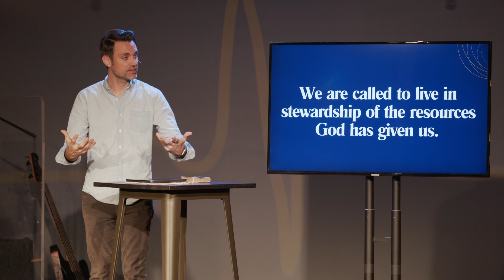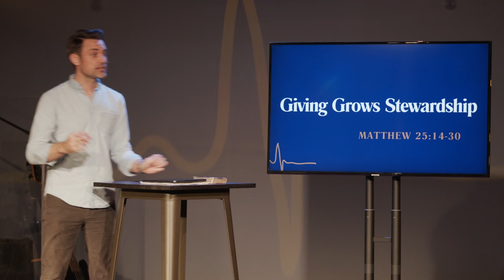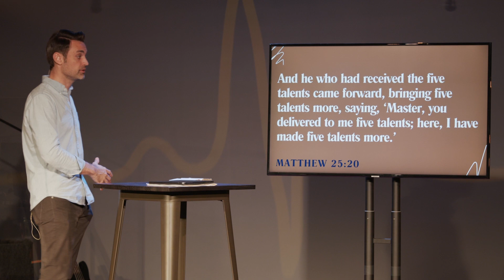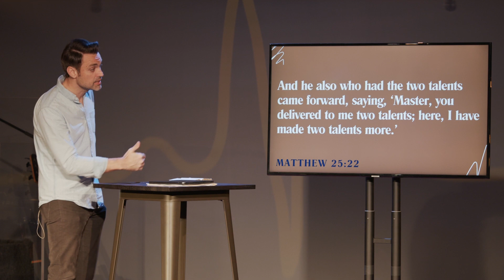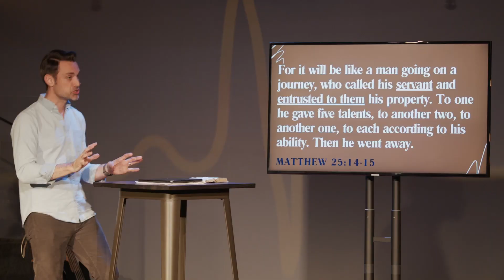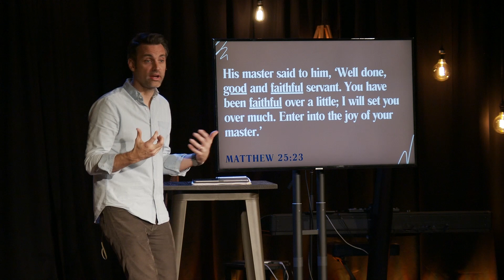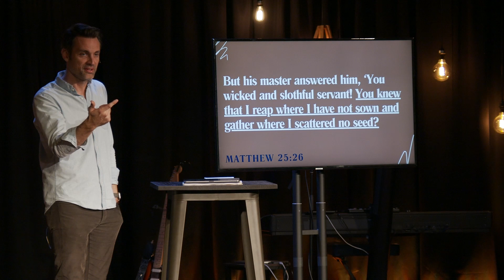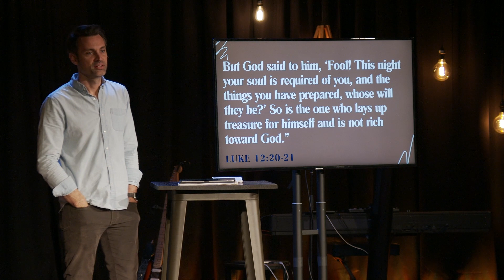Beyond Giving | Giving Grows Stewardship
Lead Pastor Barrett Bowden teaches week four of Beyond Giving, focusing on how Giving Grows our stewardship